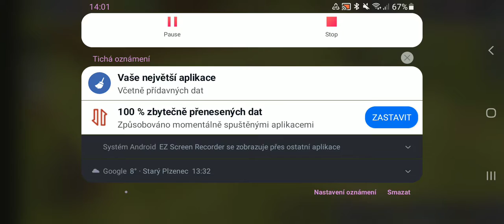Moje koně 3 #